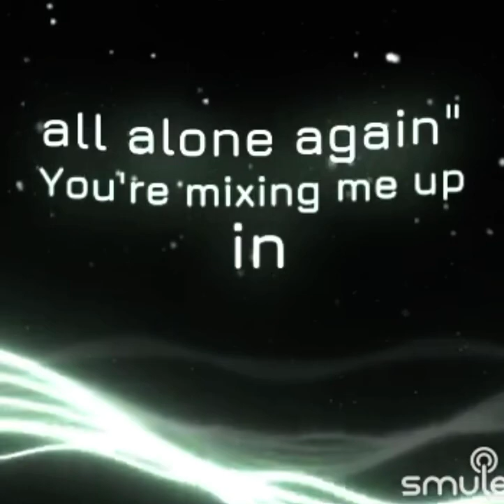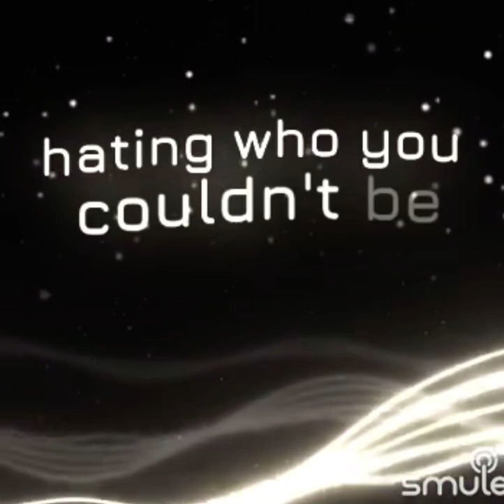YELLOW - English Cover - By Nico Grover (EnananAt25) - Translated Lyrics by JubyPhonic